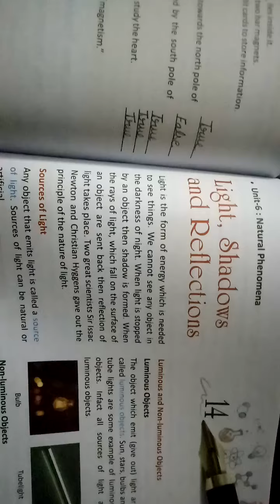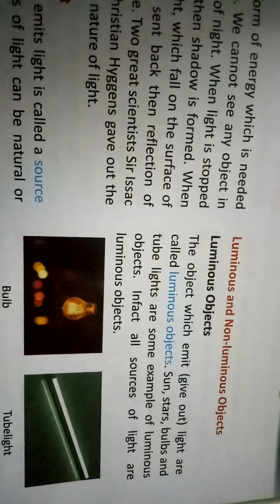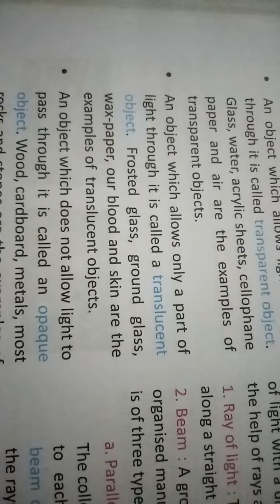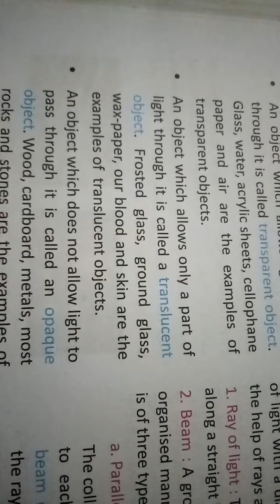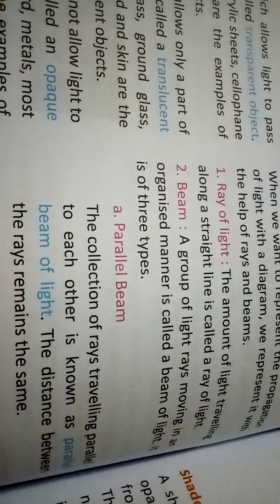Science class 6th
Chapter - 14 'Light, Shadows and Reflection'